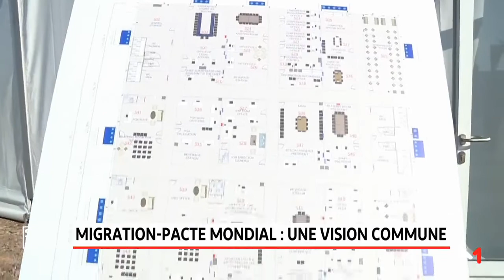Pacte mondial pour les migrations: une vision commune